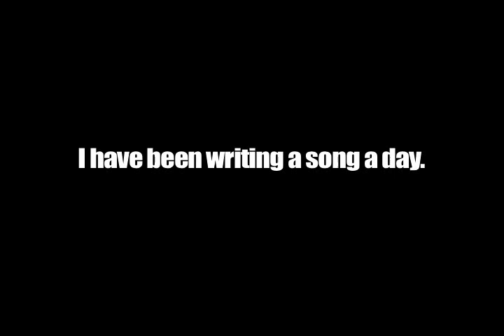Changing the Color of My Walls | Song A Day #39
#39! Pretty self explanatory. Painting is fun, but I'm soooooo tired right now.